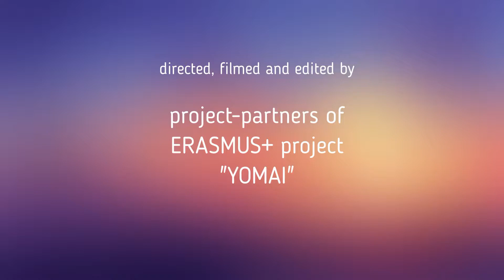YOMAI CLIP neu 3